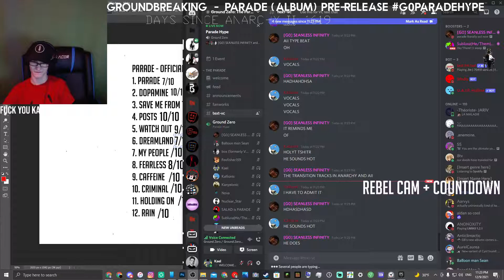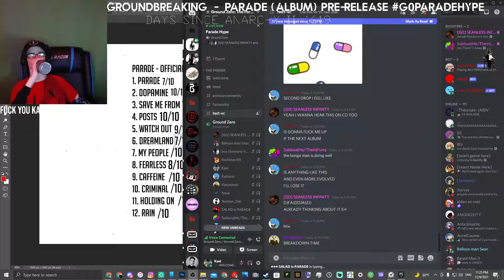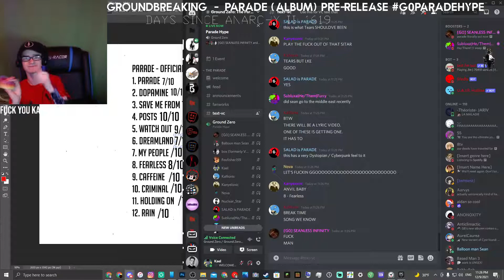My People - Kael Reaction